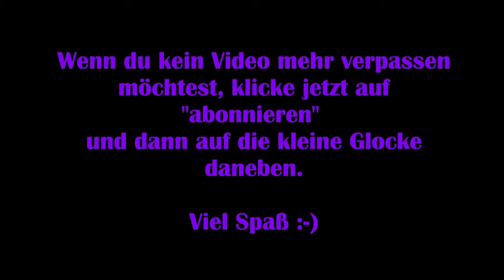House of Ashes #01 - Etwas lauert im Dunkeln [Lets Play] [The Dark Pictures Anthology] FSK 18